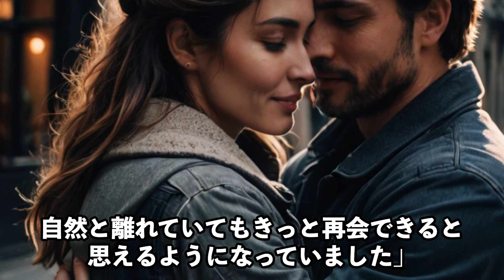ツインレイとのサイレント期間における不思議体験談10選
今だけ4000円分無料！電話占いランキング圧倒的１位！完全予約制の限定リンクはこちら↓pr

ツインレイの性エネルギー交流と魂の性行為の６つの違い【ゆっくりスピリチュアル】

ツインレイ男性が女性との再会を決意するきっかけ。サイレント期間を終わらせるために必要不可欠な絶対条件

ツインレイの既婚者と「絶対に」体の関係を持たないほうが良い理由【ゆっくりスピリチュアル】

【総集編】ツインレイの魂の再会に秘められた特別な意味4選【ゆっくりスピリチュアル】

【風の時代】年下男性がツインレイであることの真実！彼と統合するためにツインレイ女性ができること【ゆっくりスピリチュアル】